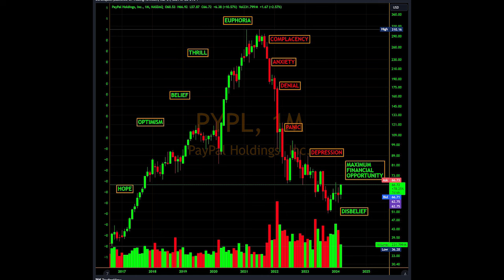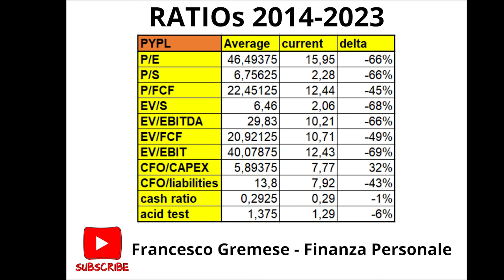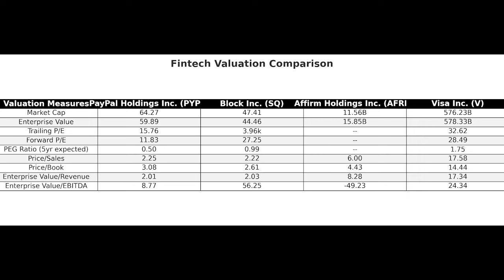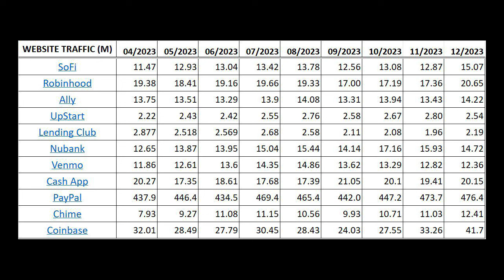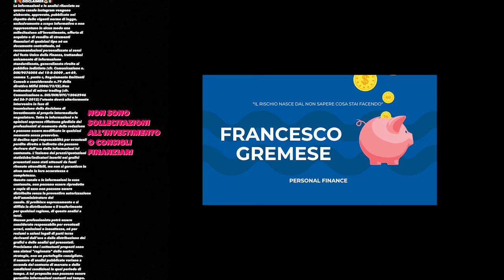PAYPAL RIPARTE, ANALISI SETTORE FINTECH e COMPETITOR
COMPRA DA AMAZON PER SUPPORTARMI ➡️
Qui trovi tutte le informazioni su di me, i miei progetti e chi sono!

Entra nel nostro server per rimanere sempre aggiornato e informato su Bitcoin, Ethereum, crypto e mercato azionario

⚡ 𝐏𝐈𝐀𝐓𝐓𝐀𝐅𝐎𝐑𝐌𝐄 𝐓𝐑𝐀𝐃𝐈𝐍𝐆 𝐀𝐙𝐈𝐎𝐍𝐀𝐑𝐈𝐎 & 𝐂𝐑𝐘𝐏𝐓𝐎 ⚡
Principali piattaforme che utilizzo per il trading e exchange crypto affidabili.
Utilizzando i link qui sotto, contribuirai a sostenere il canale

ᴇxᴄʜᴀɴɢᴇ ꜱᴄᴏɴᴛɪ ꜰᴇᴇꜱ ᴏ ʀᴇᴡᴀʀᴅ

🔺 BINANCE ➡️ Sconti sulle fees per entrambi

ᴛʀᴀᴅɪɴɢ ᴀᴢɪᴏɴᴀʀɪᴏ

Qui sotto trovi la lista dei libri che ho letto e consiglio.Alcuni di questi puoi trovarli sul discord recensiti. Su Flowpage trovi i link per comprare direttamente da Amazon così contribuisci alla crescita del canale!

🥇 IL MUTEVOLE ORDINE MONDIALE - RAY DALIO
🥈 I PRINCIPI DEL SUCCESSO - RAY DALIO
🥉 LE GRANDI CRISI DEL DEBITO - RAY DALIO
🏅 L'INVESTITORE INTELLIGENTE - BENJAMIN GRAHAM
🏅 IL METODO WARREN BUFFET - ROBERT G.HAGSTROM
🏅 ANALISI TECNICA DEI MERCATI FINANZIARI - MURPHY
🏅 INVESTIRE CON L'ANALISI FONDAMENTALE - DI BASCIO
🏅 VALUE INVESTING - G.A. FERRARI
🏅 MASTERING BITCOIN - ANDREA ANTONOPOULOS
🏅 MASTERING ETHEREUM - ANDREA ANTONOPOULOS
🏅 FARE TRADING CON LE OPZIONI - STELLATO
🏅 INVESTIRE IN MATERIE PRIME - MAZZIERO
🏅 MACROFINANCE - ALBERTO DI MURO
🏅 VALUTAZIONE DELLE AZIENDE - DOMODARAN
🏅 THE BITCOIN STANDARD - AMMOUS
🏅 WARREN BUFFET E L'INTERPRETAZIONE DEL BILANCIO
🏅 48 LEGGI DEL POTERE - GREENE
🏅 PADRE RICCO PADRE POVERO - ROBERT KYOSAKI
🏅THE MIRACLE MORNING - ELROD
🏅L'UOMO PIU' RICCO DI BABILONIA - CLASON